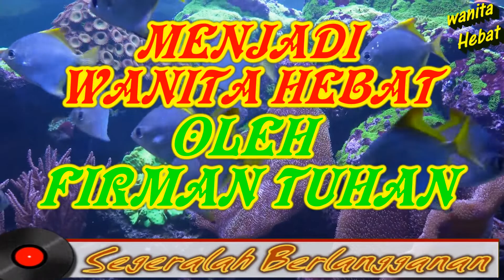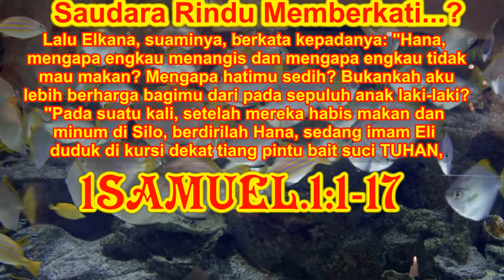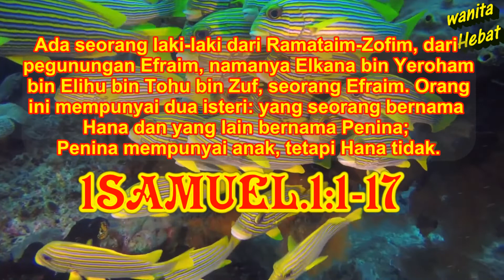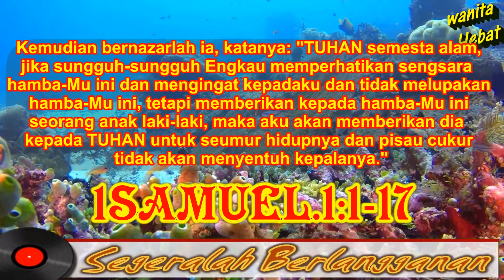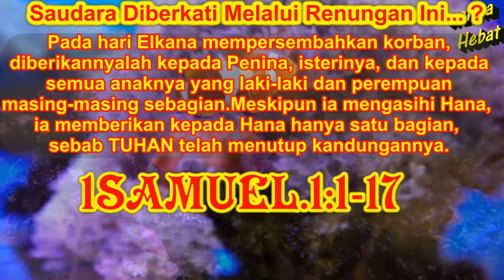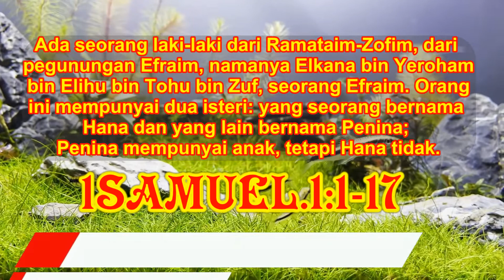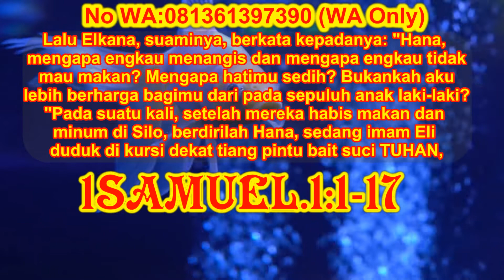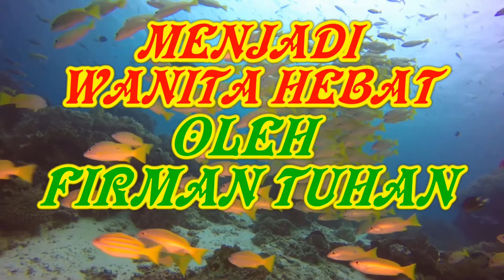💗Wanita Hebat, Wanita Hebat Dalam Alkitab, Wanita Bijak, Wanita Bijak Dalam Alkitab, Wanita Saleh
Wanita Hebat, Wanita Hebat dalam Alkitab, Wanita Bijak, Wanita Bijak Dalam Alkitab, Wanita Saleh, Wanita Saleh Dalam Alkitab, Wanita Tangguh, Wanita Tangguh dalam Alkitab, Wanita Idaman

LINK CHANEL WANITA HEBAT:

DUKUNG CHANEL INI DENGAN:
SAYA PDT.HEBRAN SIHOMBING,M.Th.
Berdoa dan berharap renungan di chanel wanita hebat ini benar-benar memberkati saudara semua, khususnya wanita-wanita tebusan Tuhan.
KALAU SAUDARA DIBERKATI MELALUI RENUNGAN INI...
DAN SAUDARA RINDU MEMBERI PERSEMBAHAN/DONASI DANA...:
Silahkan ke Bank Mandiri, No Rek.1060005153179
a/n: Hebran Sihombing
WA ONLY.081361397390

Video ini berisikan:
Renungan Firman Tuhan Untuk: Wanita Hebat, Wanita Hebat dalam Alkitab, Wanita Bijak, Wanita Bijak Dalam Alkitab, Wanita Saleh, Wanita Saleh Dalam Alkitab, Wanita Tangguh, Wanita Tangguh dalam Alkitab, Wanita Idaman, Wanita kudus, Renungan pagi kristen hari ini, doa pagi, renungan pagi, doa pagi kristen, doa pagi katolik hari ini, doa pagi kristen hari ini, doa pagi katolik, doa pagi hari ini, doa pagi hari pembuka rezeki, renungan pagi kristen, renungan pagi hari ini, doa pagi hari, doa pagi kristen prostestan, doa pagi hari kristen, debby basjirkhotbah kristen, pohon kehidupan, renungan pagi katolik hari ini, suara Injil, doa pagi hari pembuka rezeki kristen, firman Tuhan pagi hari ini, renungan malam, doa pagi pohon kehidupan, firman Tuhan sebelum tidur, rpj, firman Tuhan, renungan pagi kristen protestan hari ini, doapagi, doa malam hari kristen, doa harian kristen hari ini, doa malam kristen sebelum tidur, renungan firman Tuhan pagi hari ini, renungan hari ini, suara injil hari ini, debby basjir 2021..

Diharapkan melalui video ini setiap anak anak Tuhan yang mendengarkan renungan
wanita hebat ini, setiap wanita-wanitaNya Tuhan menjadi wanita yang hebat, tangguh dan bijak sana.

1. Mensubscribe
2. Like
3. Comment
4. Share ke sebanyak mungkin orang.

* Kalau saudara diberkati melalui chanel renungan dan doa ini, dan saudara rindu mendukung mengembangkan pelayanan kami melalui dukungan dana,
silahkan transfer ke (Bank mandiri, No Rek.1060005153179)
Tuhan memberkati.

Tuhan kiranya memberkati kita semua.

@Philip Mantofa
 @Henny Kristianus
 @Gilbert Lumoindong
 @Debby Basjir TV
 @Kristen Motivasi
 @Pohon Kehidupan
 @Suara Injil
 @pastor andi simon TV
 @GBI Bethel
 @Renungan Malam
 @Renungan Harian Kristen
 @Renungan Kristen
 @Khotbah Gereja
 @Lagu Rohani
 @LAGU ROHANI
 @Lirik Lagu Rohani
 @Musik Rohani
 @JPCC Worship
 @Immanuel Production
 @Immanuel Allahku
 @Pujilah TUHAN
 @Hymns & Worship
 @Gospel Hymns
 @RENUNGAN HARIAN RPJ: RENUNGAN PENYEJUK JIWA
 @Hymns & Worship
 @ORIENTAL PROLIFIC HYMNS
 @Hymns of Worship
 @Musik Rohani
 @Musik Rohani Terbaru.
 @ROHANI KRISTEN
 @KESAKSIAN ROHANI
 @LAGU ROHANI KRISTEN
 @cinta yesus
 @Rumah Dokumenter
 @Top Worship Songs
 @NDC Worship
 @Hillsong Worship